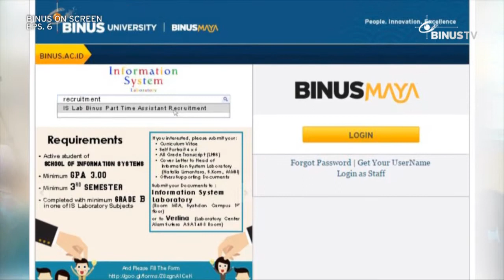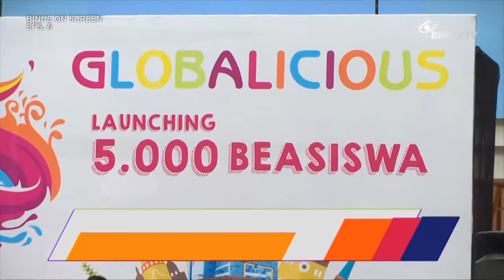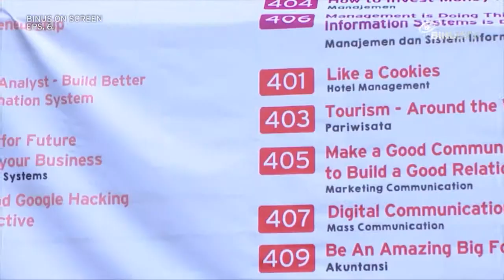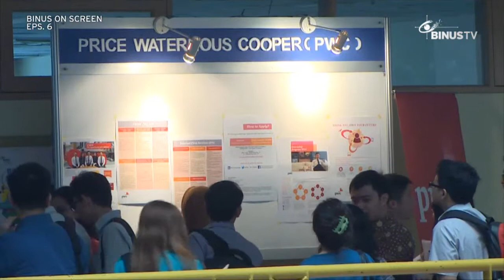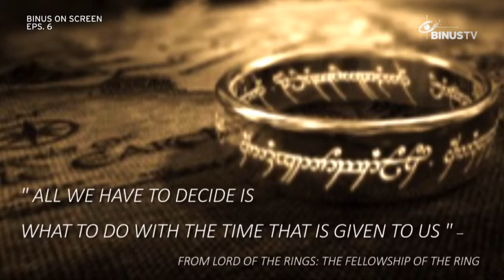BINUS ON SCREEN - ST Manis, UKM Band & Capoeira BINUS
BINUS ON SCREEN, the first air magazine in BINUS University, will gather all Binusians to join exciting segments on this exclusive show.
Whats On BINUS covers current activities from all its units & organizations.
BINUS On Screen Talkshow shares exciting & interesting topics to be discussed.
PoP invites Binusians to have a fun game or question asking session.
Santap Sore shows quick & delicate afternoon meal cooking to be made in a simple way.